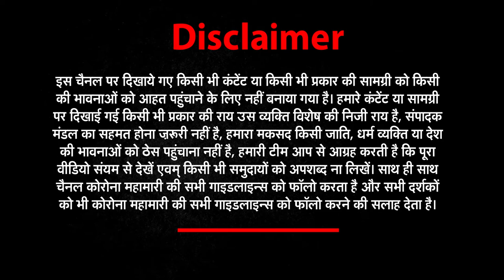Lalkuan: 100 भवनों का किया निरीक्षण, covid health care centre बनाने को लेकर तैयारियां तेज | uk news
Lalkuan: 100 भवनों का किया निरीक्षण, covid health care centre  बनाने को लेकर तैयारियां तेज